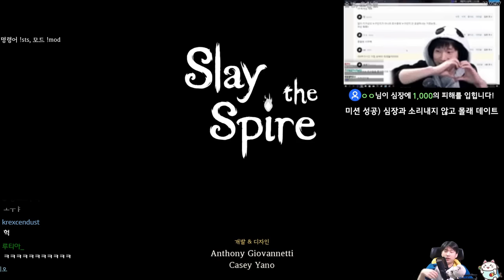위태한 온몸 비틀기 {Slay the Spire} {슬레이 더 스파이어}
아클의 의지가 시험받고 있습니다...